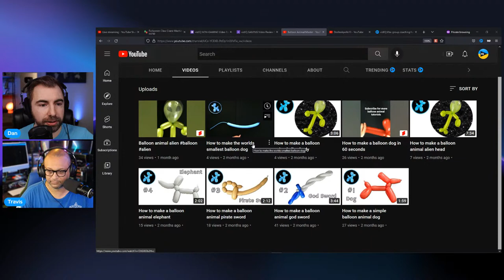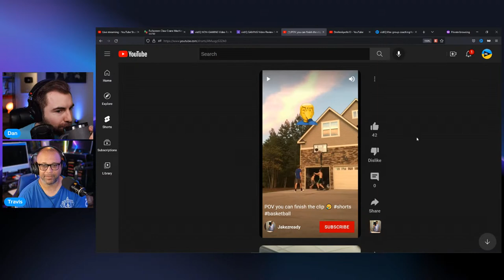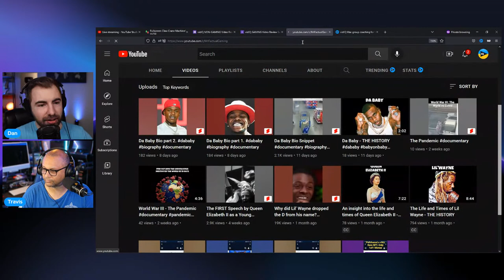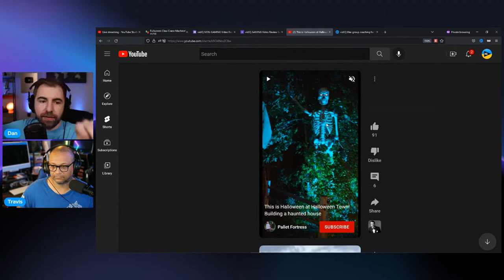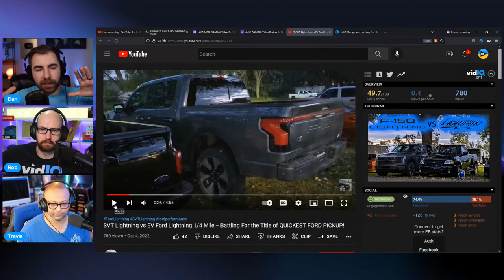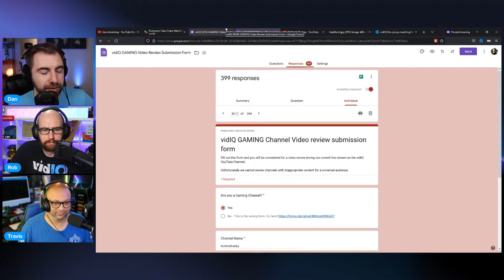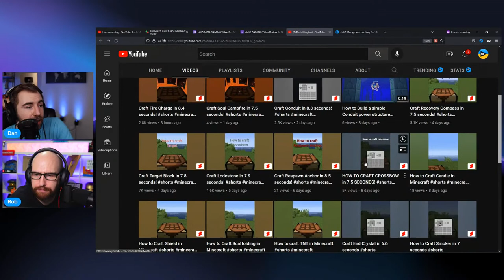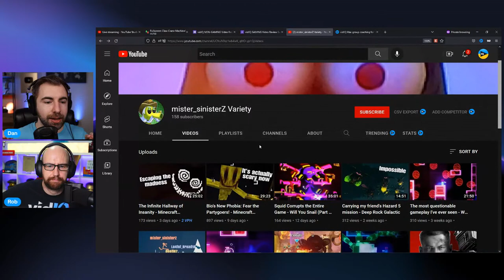How to Get More VIEWS on YouTube - FREE LIVE VIDEO REVIEWS